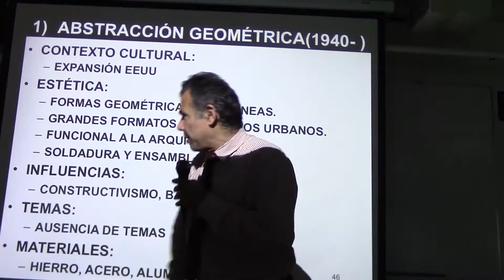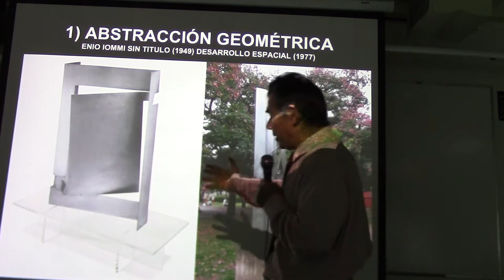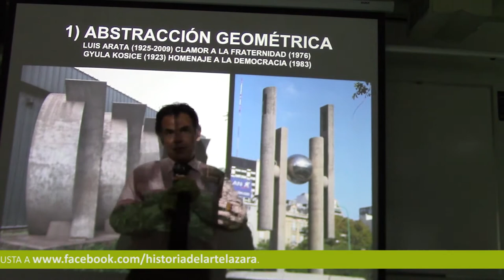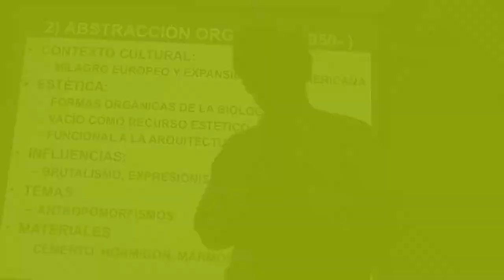289 ABSTRACCIÓN GEOMÉTRICA POR EL PROF. JUAN LÁZARA